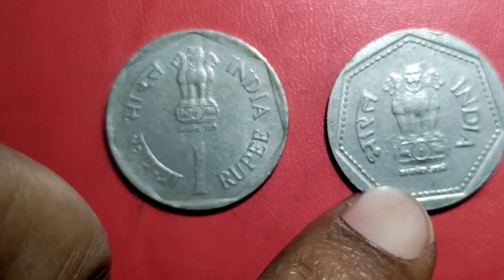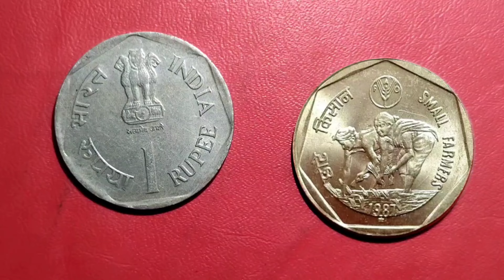देखें 1 रुपये का 1987 का कौनसा सिक्का कीमती है! small farmers 1 rupee coin